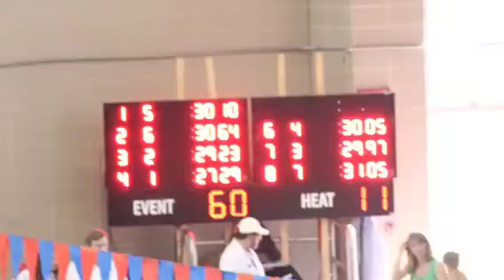50m backstroke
PVS junior olympics 2012